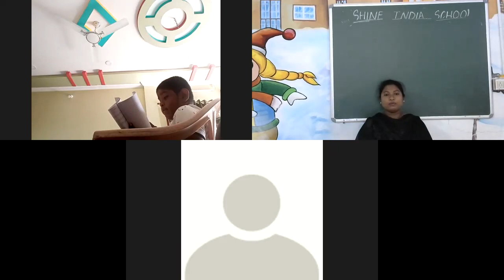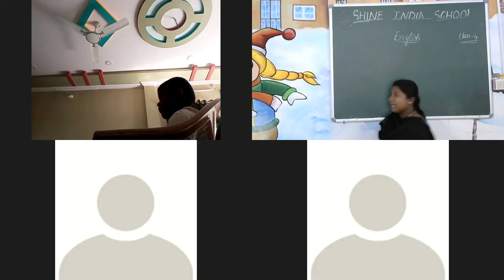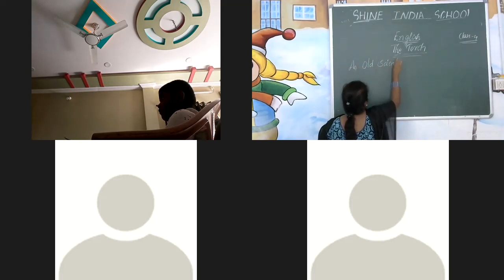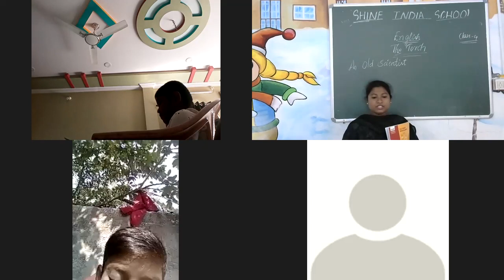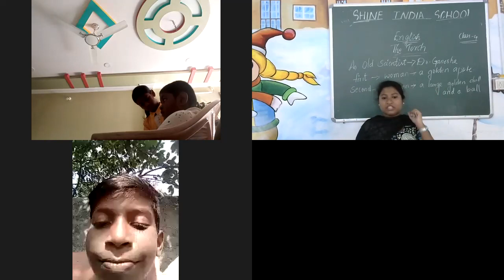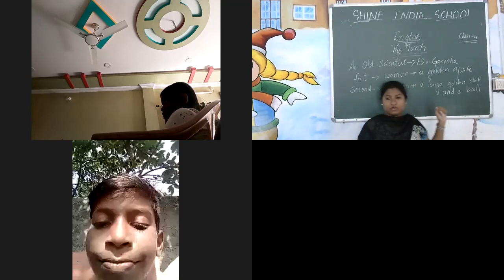SHINE INDIA SCHOOL ENGLISH ONLINE CLASS FOR GRADE 4